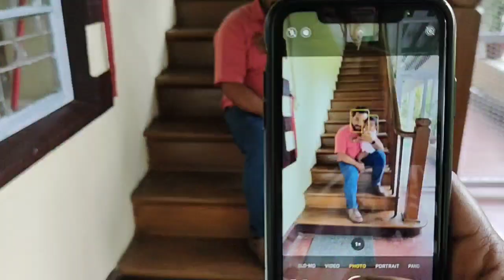Birthday gift ডাঙৰ কিবা এটা পালো/ki bonou ki nobonou confused/Assamese Vlog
no copyright influence